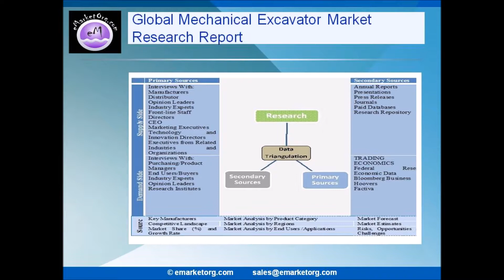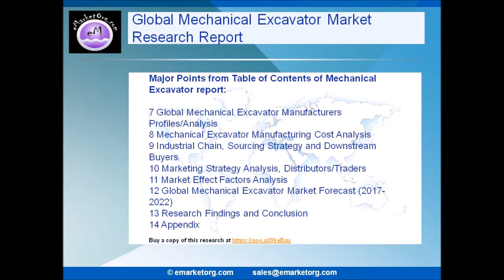Mechanical Excavator Market projected to register a significant Growth Rate in the nearby Future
Browse the Complete Mechanical Excavator Market Report with comprehensive Table Of Contents @

What are the Product categories of the Mechanical Excavator market of this research?

The product subdivision in this report displays the production, revenue, price, market share and growth rate of each type, primarily split into Small-sized Excavator, Medium-sized Excavator and Large-sized Excavator.